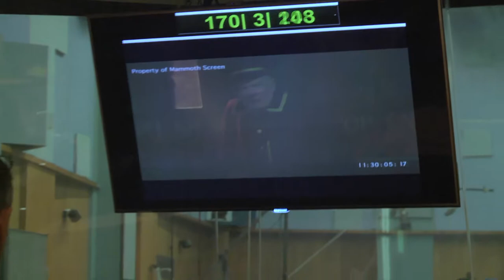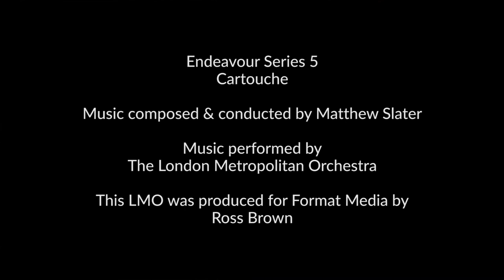Endeavour Series 5: Cartouche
LMO recently recorded Matthew Slater’s score for a new film in the fifth series of the hugely popular ITV Drama series Endeavour, starring Shaun Evans.

Matthew Slater scored for a 42 piece string section with clarinet (doubling bass clarinet) contra bassoon, 2 horns, bass trombone, harp, piano and guitar. LMO was led by Rita Manning who also contributed violin solos after the orchestral session and conducted by the composer.

The session was engineered by Paul Golding at Abbey Road Studio 1.

Endeavour series 5 is produced by Mammoth Screen and Masterpiece for ITV and started broadcasting in February 2018.